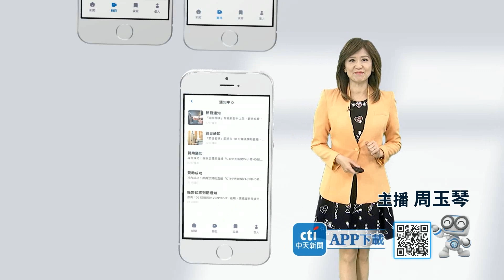《搶先看》家裡瞬間變農場 日本太太好吃驚｜同學來了2023.11.21 侯昌明、唐志中、蘿莉塔、黑木太太、Aiko、明日香、栗子、Azumi